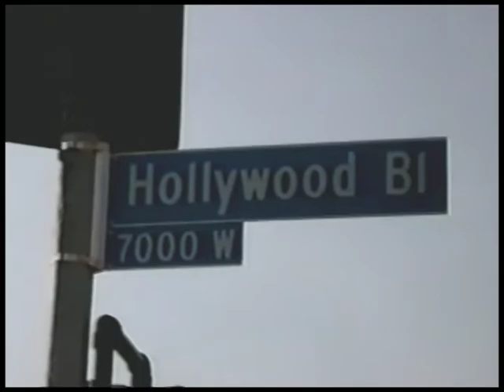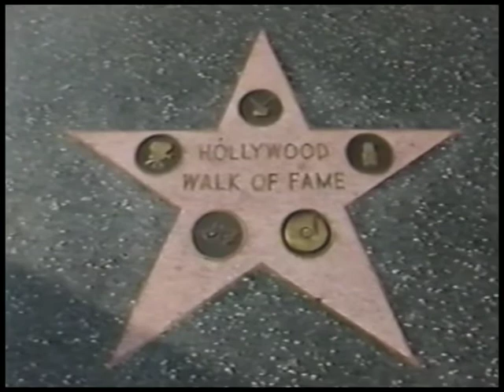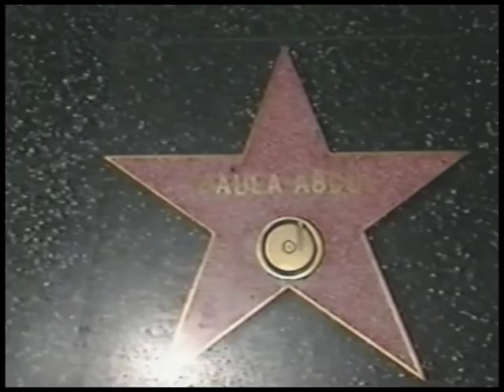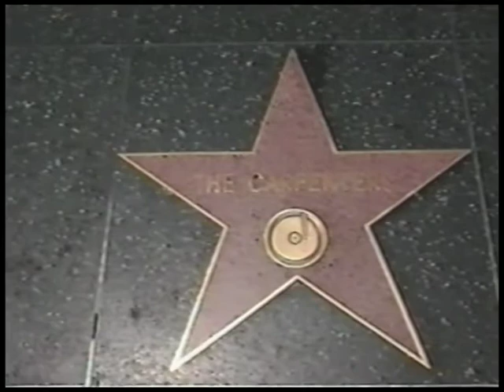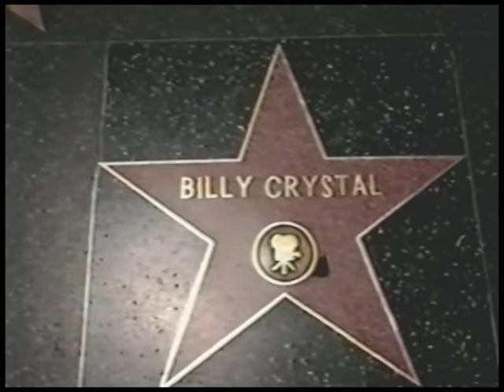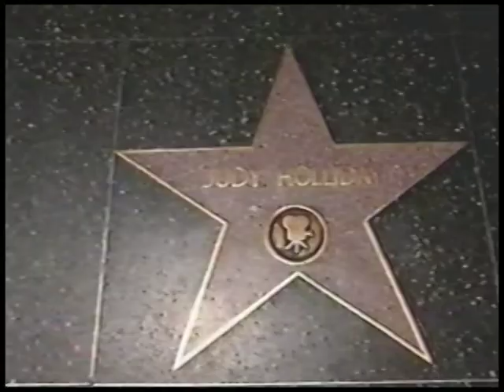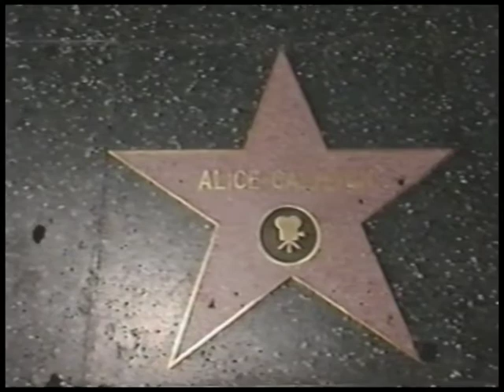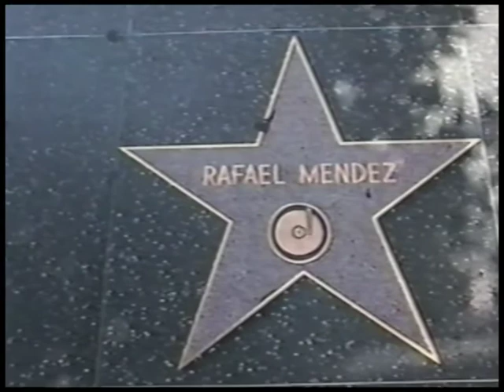Hollywood Walk of Fame (1994) - A Film by Marc Evan (Part 1 of 4)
Celluloid Heroes written by Ray Davies, Published by Davray Music Ltd.

Everybody's a dreamer and everybody's a star,
And everybody's in movies, it doesn't matter who you are.
There are stars in every city,
In every house and on every street,
And if you walk down Hollywood Boulevard
Their names are written in concrete!

Don't step on Greta Garbo as you walk down the Boulevard,
She looks so weak and fragile that's why she tried to be so hard
But they turned her into a princess
And they sat her on a throne,
But she turned her back on stardom,
Because she wanted to be alone.

You can see all the stars as you walk down Hollywood Boulevard,
Some that you recognise, some that you've hardly even heard of,
People who worked and suffered and struggled for fame,
Some who succeeded and some who suffered in vain.
Rudolph Valentino, looks very much alive,
And he looks up ladies' dresses as they sadly pass him by.
Avoid stepping on Bela Lugosi
'Cos he's liable to turn and bite,
But stand close by Bette Davis
Because hers was such a lonely life.
If you covered him with garbage,
George Sanders would still have style,
And if you stamped on Mickey Rooney
He would still turn round and smile,
But please don't tread on dearest Marilyn
'Cos she's not very tough,
She should have been made of iron or steel,
But she was only made of flesh and blood.

And everybody's in show biz, it doesn't matter who you are.

And those who are successful,
Be always on your guard,
Success walks hand in hand with failure
Along Hollywood Boulevard.

I wish my life was a non-stop Hollywood movie show,
A fantasy world of celluloid villains and heroes,
Because celluloid heroes never feel any pain
And celluloid heroes never really die.

You can see all the stars as you walk along Hollywood Boulevard,

Oh celluloid heroes never feel any pain
Oh celluloid heroes never really die.